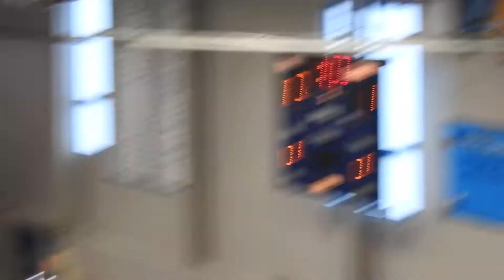Landen Hinton wrestling GVHS 11-24-2018 - 3rd match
Win, 3-1

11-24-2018 at Oak Park High School
JV Tournament
First high school tourney
2nd place (2-1) (3 wrestlers tied at 2-1)

If Landen lost this match, his opponent would have clinched 1st place.  Landen's win created a 3-way tie (2-1), Landen ended up 2nd place, and his opponent dropped to 3rd place.